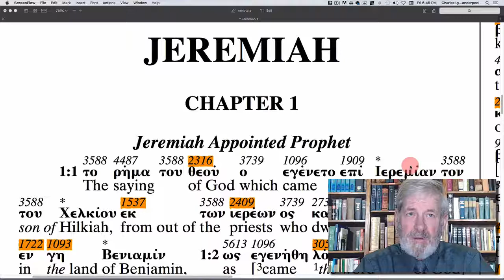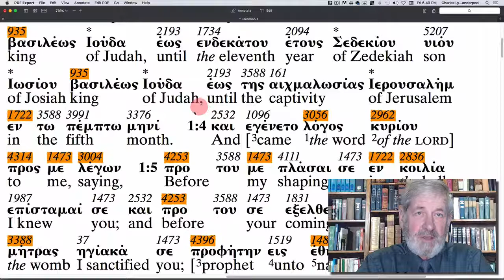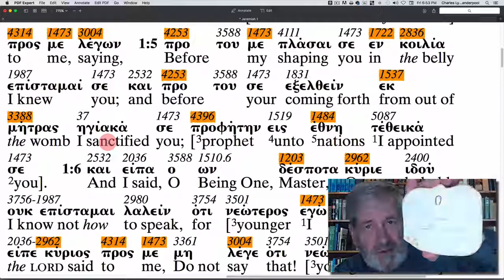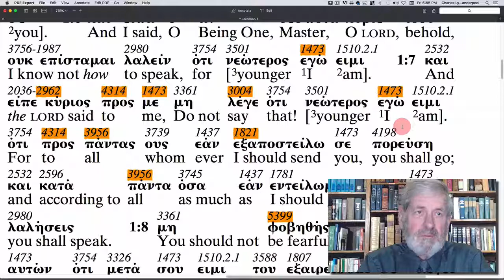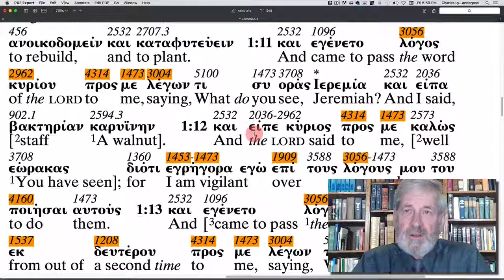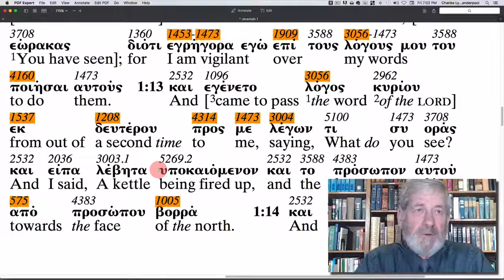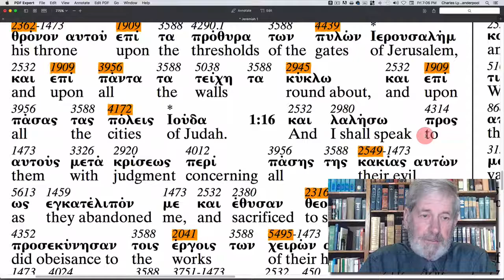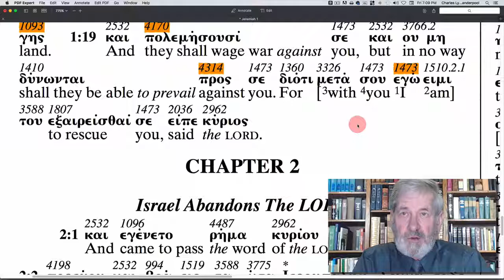Jeremiah 1 - The Apostolic Bible Polyglot